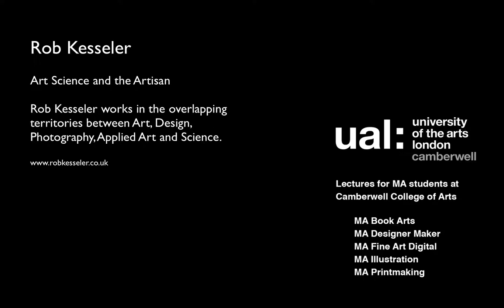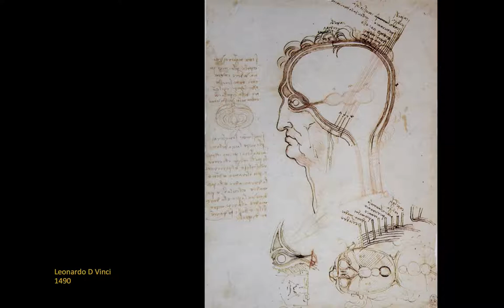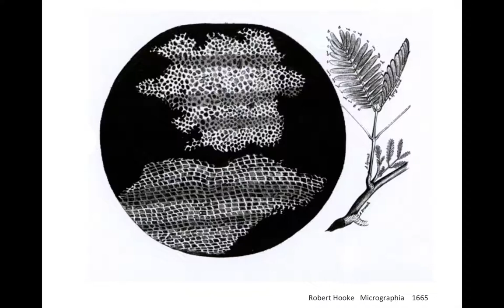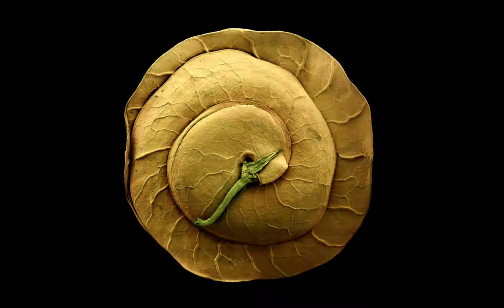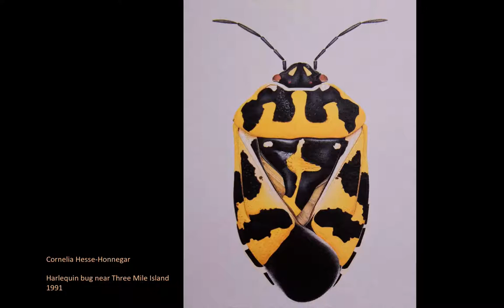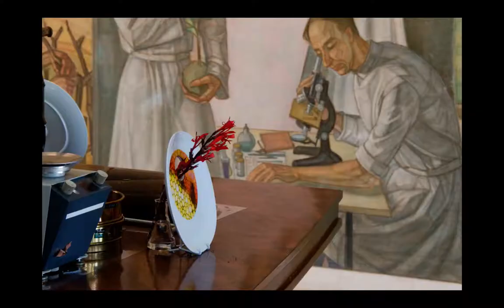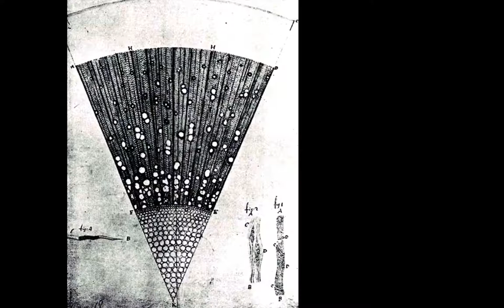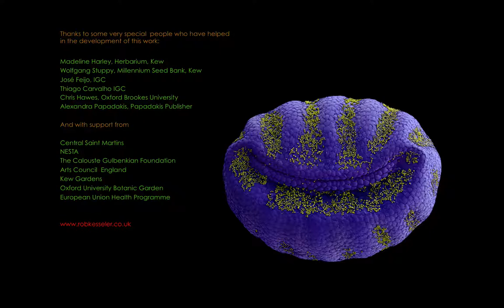Rob Kesseler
Art Science and the Artisan

Rob Kesseler works in the overlapping
territories between Art, Design,
Photography, Applied Art and Science.

Rob is Professor at Central Saint Martins, University of the Arts London and Chair of Arts, Design & Science at University of the Arts, London.